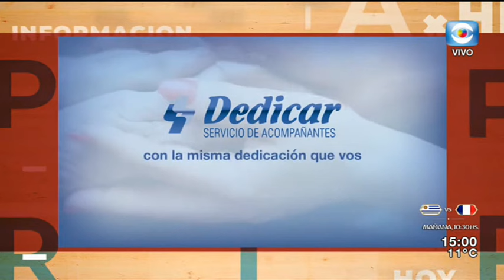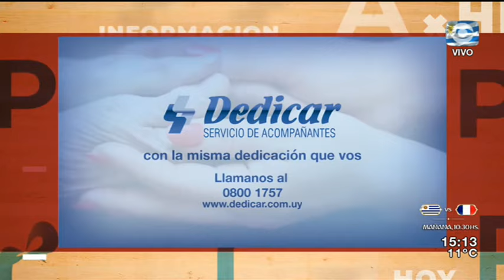La Tarde en Casa / 05.07.18 / Bloque 2 / Fernando Nopitsch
Recibimos al Secretario General de la Intendencia de Montevideo Fernando Nopitsch para hablar sobre el control de las infracciones de limpieza que la comuna está llevando adelante, en muchos casos con la utilización de cámaras.